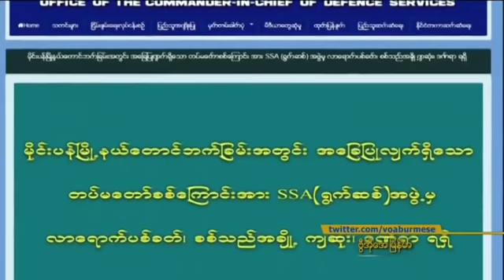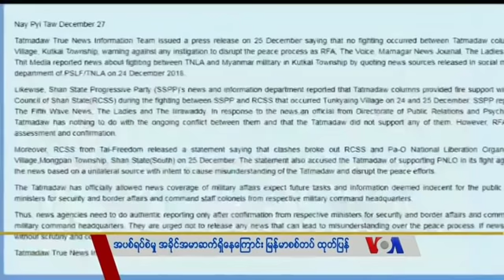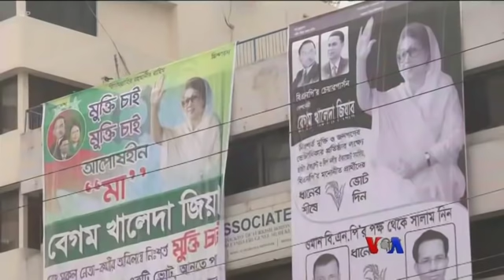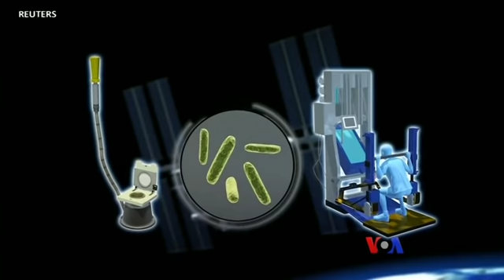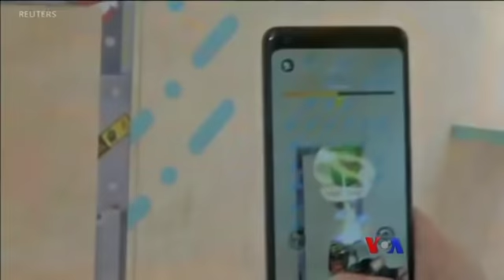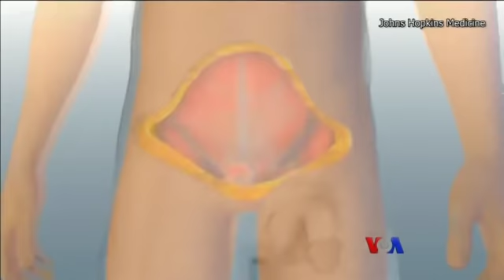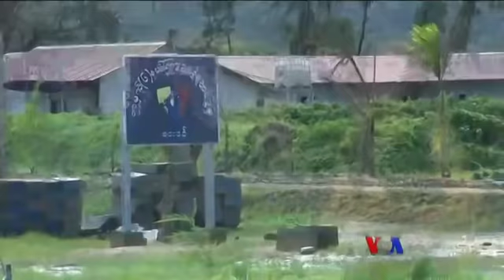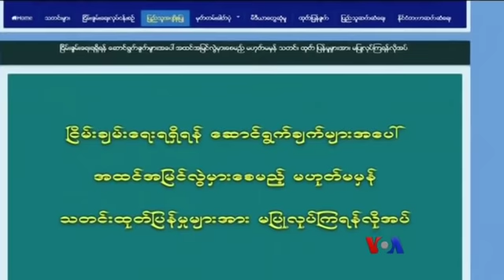ေန႔စဥ္ တီဗီြသတင္းလႊာ (၁၂-၂၈-၂၀၁၈)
ဆီးရီးယားက Manbij ၿမိဳ႕ထဲအစိုးရတပ္ေတြ၀င္ေနၿပီလို႔ ဆီးရီးယားအာဏာပိုင္ေတြ ေၾကညာ၊အေမရိကန္အစိုးရလုပ္ငန္းေတြ ျပန္စေရးလႊတ္ေတာ္မွာေဆြးေႏြးမႈမရွိလို႔ ႏွစ္ကူးခ်ိန္အထိ ပိတ္ထားမယ့္အေျခဆုိက္၊႐ွမ္းျပည္ေတာင္ပိုင္းမွာတပ္စြဲထားတဲ့စစ္ေၾကာင္းကို SSA အဖြဲ႔ကတိုက္လို႔စစ္သားတခ်ဳိ႕ေသဆံုး ဒဏ္ရာရေၾကာင္း ျမန္မာစစ္တပ္ထုတ္ျပန္